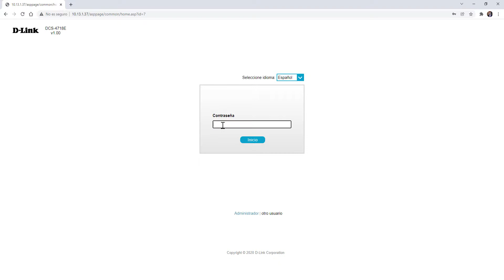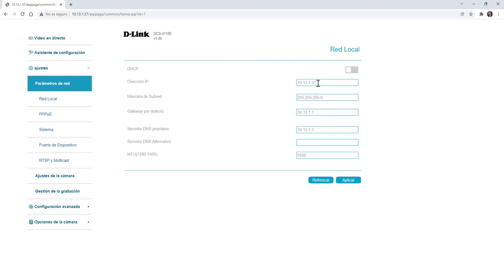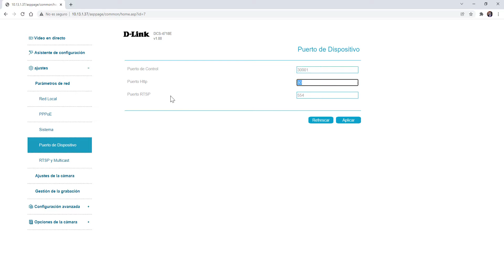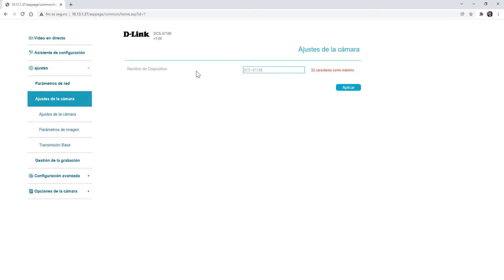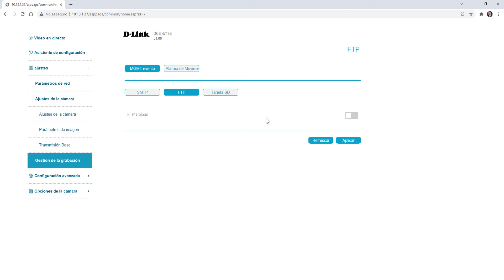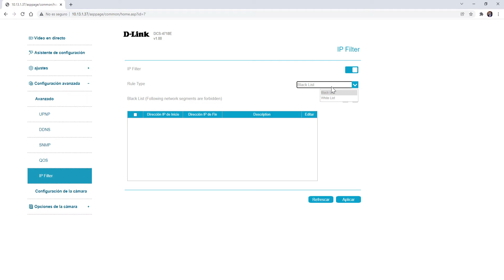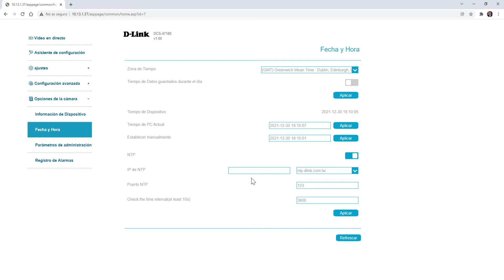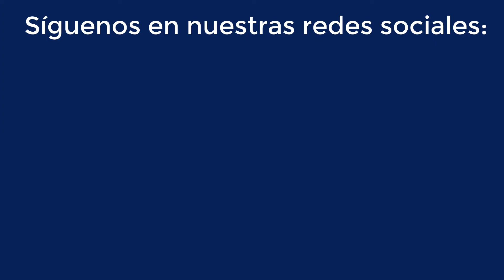Análisis del firmware D-Link DCS-4718E, una cámara IP profesional con resolución 4K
Esta cámara IP profesional dispone de un completo firmware de configuración vía web que nos permitirá adaptarla a nuestras necesidades, no obstante, también vas a poder realizar diferentes ajustes si configuras correctamente el software D-ViewCam, el NVR para gestionar esta y más cámaras de forma centralizada, e incluso podrás visualizarla con cualquier software que soporte ONVIF, como el que tenemos disponible en los principales sistemas operativos de los servidores NAS.

En este vídeo os vamos a enseñar paso a paso todas las opciones de configuración a nivel de red, de la propia cámara IP y también todos los ajustes que vamos a poder realizar a la imagen de la cámara.